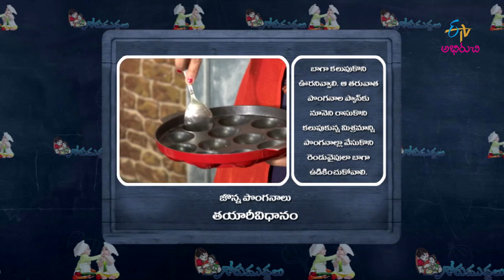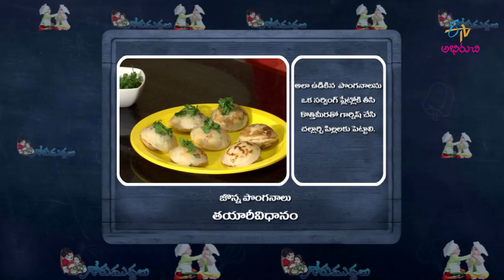Jonna Ponganalu | Gorumuddalu | 28th January 2019 | Full Episode | ETV Abhiruchi